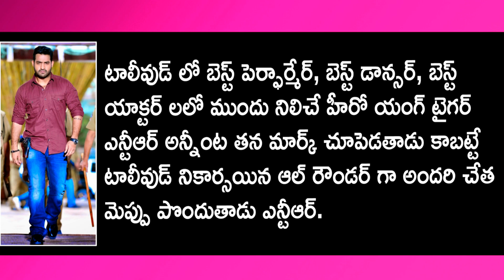ఎన్టీఆర్ ఈ సారి కూడా ఆ ఛాలెంజ్ కి సిద్ధమే అంటున్నాడట..వింటే షాక్ అవుతారు|Jr.NTR